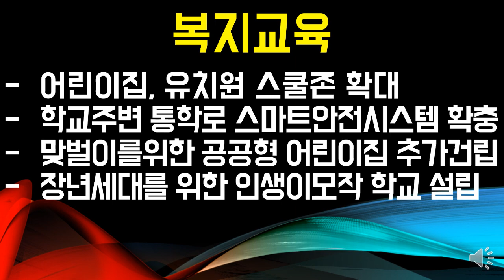끝까지 노력하는 김태형이 되겠습니다. 613지방선거 대구달서구 구의원 후보 달서방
끝까지 노력하는 김태형이 되겠습니다.
613지방선거 대구달서구 구의원 후보 달서방